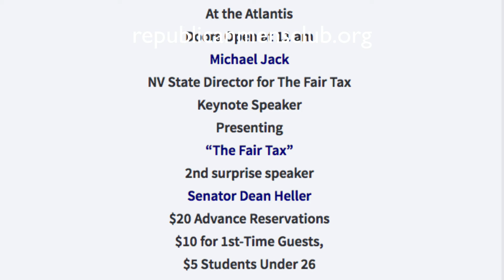Michael Jack at Meet The Voter and The RMC April 18, 2017 - RMCNNV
This month at the RMC our keynote speaker is Michael Jack, who is the Northern Nevada director of "The Fair Tax."  Yesterday we found out that our surprise speaker is Senator Dean Heller.

This episode of Meet the Voter, meetthevoter.com was recorded and produced by Podcasters Home,